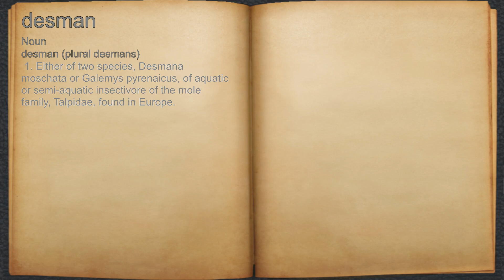What does desman mean?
A spoken definition of desman.

Intro Sound:
Typewriter - Tamskp